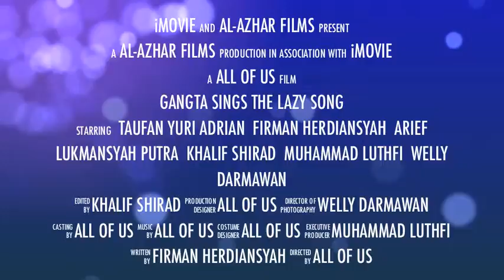A Trailer of Gangsta Sing!!!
This trailer was made last year... released tonight... (and the movie (video clip) was made last year)